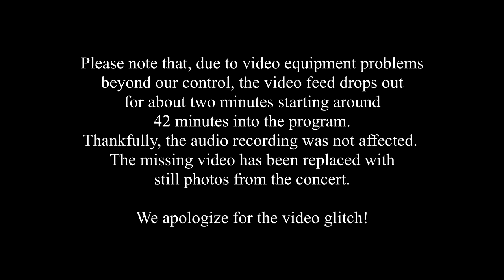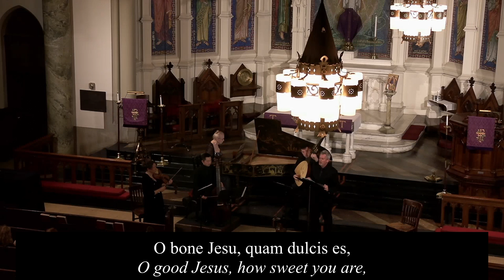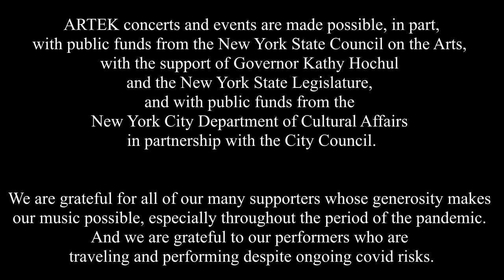ARTEK: Music of Buxtehude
ARTEK, Gwendolyn Toth, director
 plays
Music of Dietrich Buxtehude (c.1637-1707)

ARTEK
Eric Brenner, countertenor
Cynthia Freivogel, violin
Arnie Tanimoto, viola da gamba
Adam Cockerham, theorbo
Gwendolyn Toth, lautenwerk

Recorded live
Thursday, March 3, 2022
Holy Trinity Lutheran Church, New York City

Trio in A minor, BuxWV 272
Gen Himmel zu dem Vater mein. BuxWV 32
Trio in D major, op. 2 #2, BuxWV 260
Singet dem Herrn, BuxWV 98
Trio in G major, op. 1 #2, BuxWV 253
Suite for keyboard in G major, BuxWV 240
O dulcis Jesu, BuxWV 83
Trio in A major, op. 2 #5, BuxWV 263

Recorded live, Thursday, March 3, 2022

Austin Philemon, audio/video recording
Dongsok Shin, video editing & post-production

We apologize for video drop-outs resulting from equipment problems beyond our control.

ARTEK concerts and events are made possible, in part, with public funds from the New York State Council on the Arts, with the support of Governor Kathy Hochul and the New York State Legislature, and with public funds from the New York City Department of Cultural Affairs in partnership with the City Council.

If you enjoy the performance, please consider a donation to help support live & online performances of ARTEK. We are grateful for all of our many supporters whose generosity makes our music possible, especially throughout the period of the pandemic. And we are grateful to our performers who are traveling and performing despite ongoing covid risks.